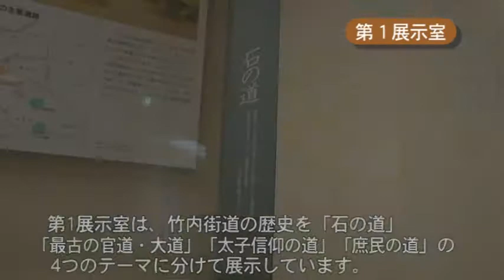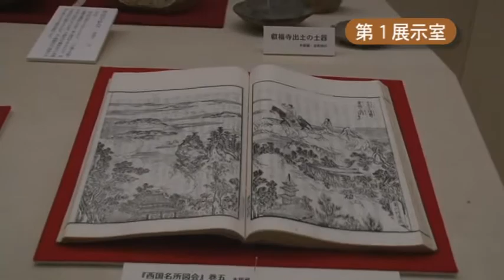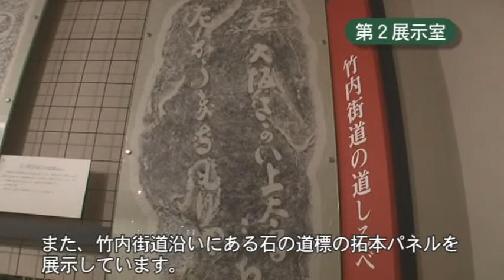A070【大阪・奈良】竹内街道-4‹竹内街道歴史資料館›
竹内街道の歴史について、貴重な考古学資料、映像、ジオラマなどで興味深く知ることができます。